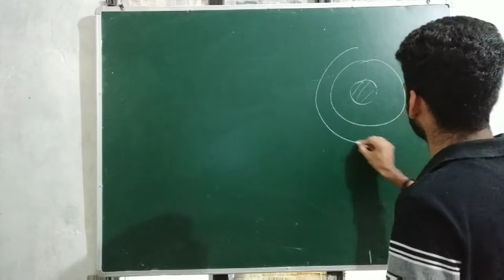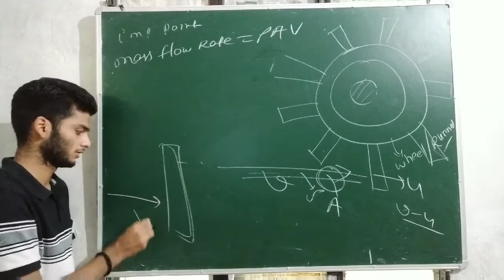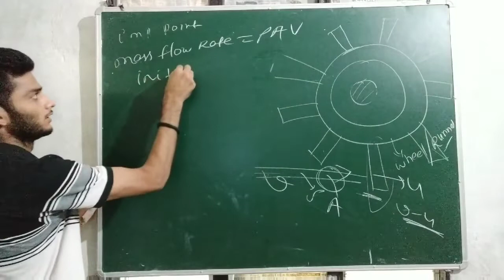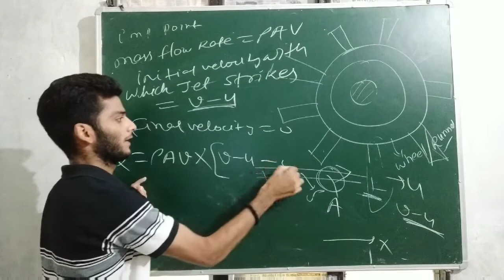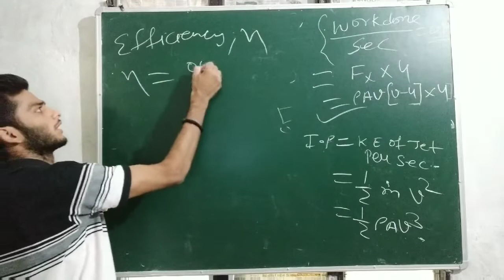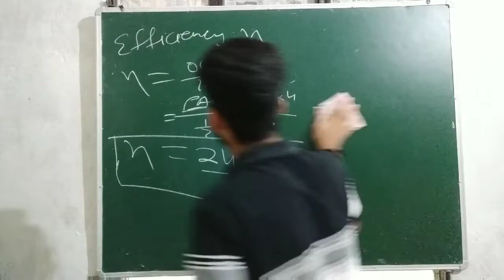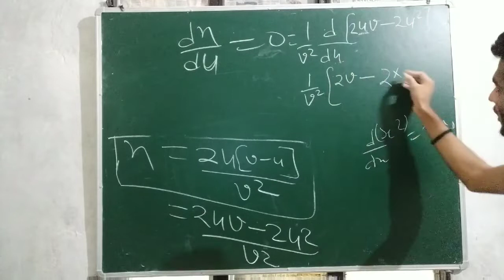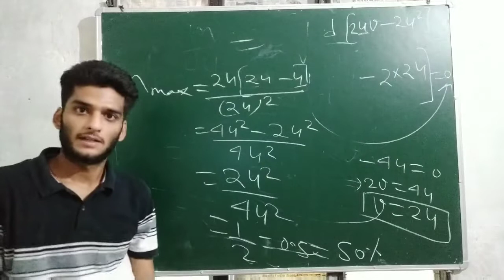Force exerted by a jet of water on a series of vanes || in hindi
Hi... friends in this video I am explaining the above concept in very fantastic manner if you watch it ,I sure you will enjoy this 😊
So please watch this video & do share my channel

Yours queries
Force exerted by a jet on series of vanes ,series of vanes,Keshav sir ,FORCE EXERTED ON SERIES OF VANES,Force exerted by a jet of water on a series of vanes.

# Thanku